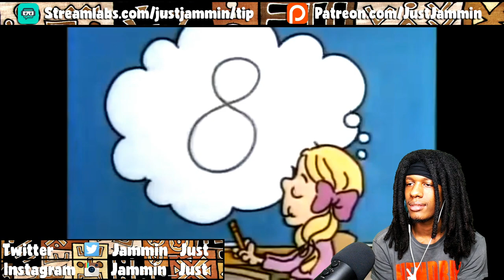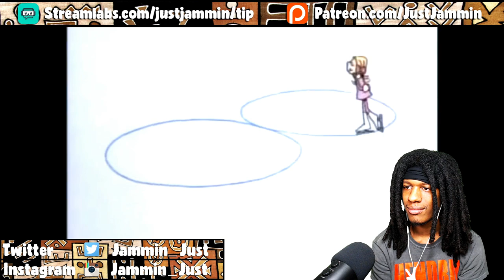FIRST TIME HEARING Schoolhouse Rock - Figure Eight Reaction